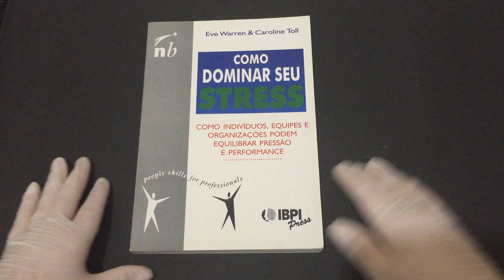IMG 6825Como Dominar Seu Stress